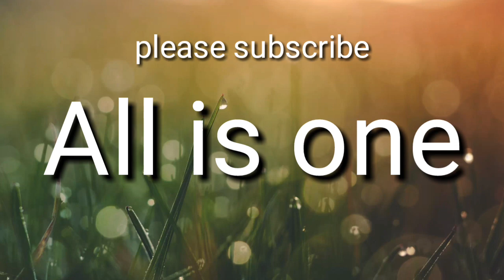How to make a paper flower